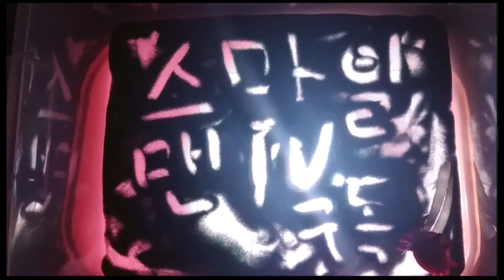성주산 그늘에서 즐기는 시원한 물놀이~ 보령 성주 계곡~^^(water play/famous restaurant/beautiful korean natural environment)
성주산 그늘에서 즐기는 시원한 물놀이~ 보령 성주 계곡~^^